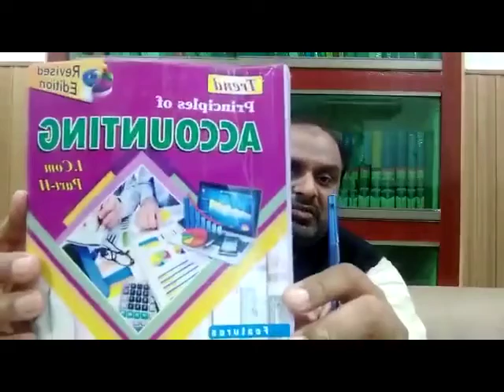I Com II, Accounting Lecturer # 01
Prof. M Nadeem Zulfiqar
Govt. Imamia College, Sahiwal